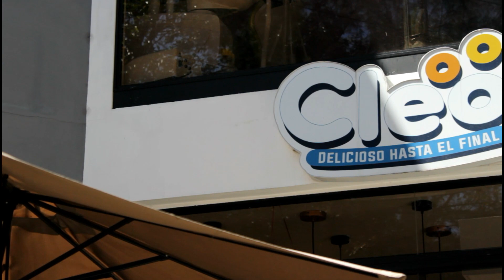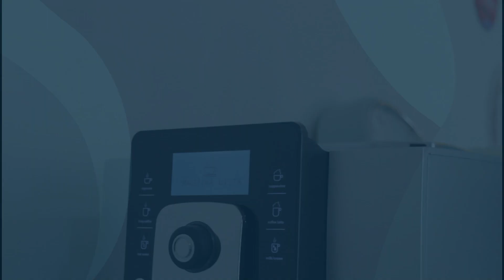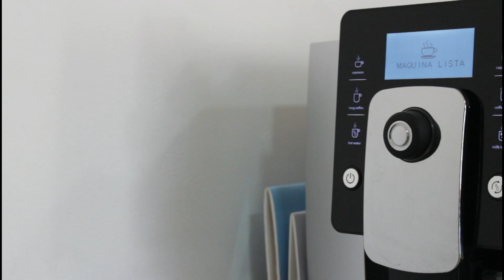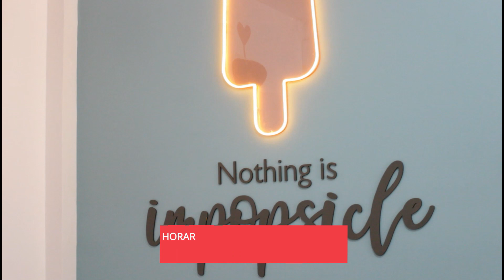Detrás del éxito de CLEO heladería y cafetería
Chalatenango: Plaza don Yon, el Coyolito
¿tienes algún requerimiento en equipos o restaurantes?